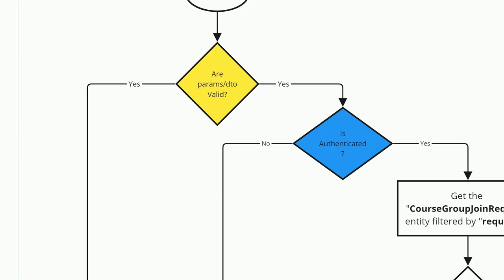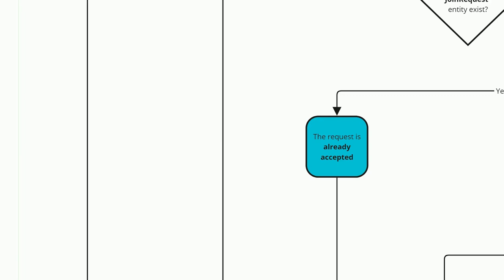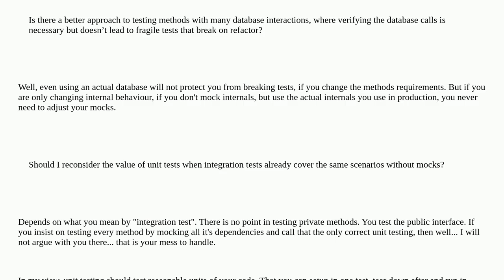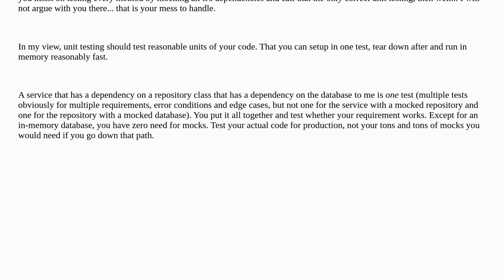Softwareengineering: How to avoid too much mocking in unit tests in a database-heavy method?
How to avoid too much mocking in unit tests in a database-heavy method?

A special thanks goes out to the community

  testing integration-tests unit-testing